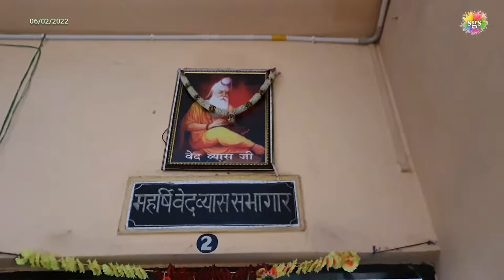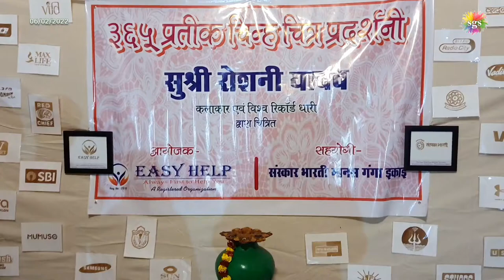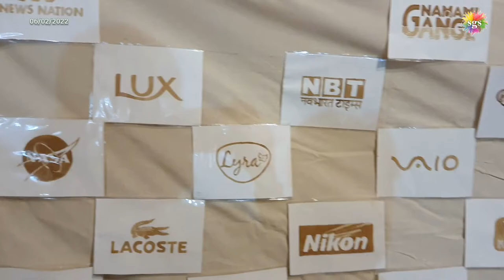art exhibition | 365 logo painting exhibition | contemporary art